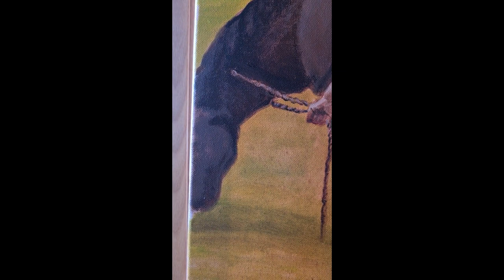Un-numb your senses. The nude in (my)art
I list the video as nsfw. Does going with the prude/retrograde mob make me one of them? I dont think so, I just avoid being stoned. Such are the times.